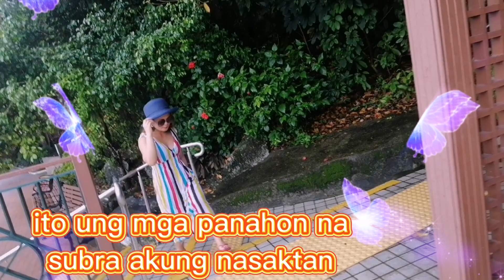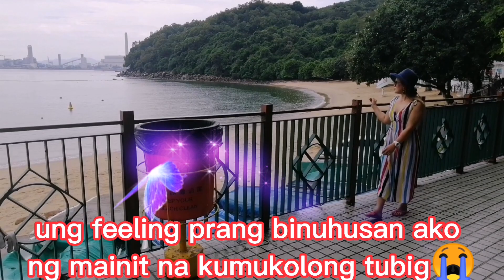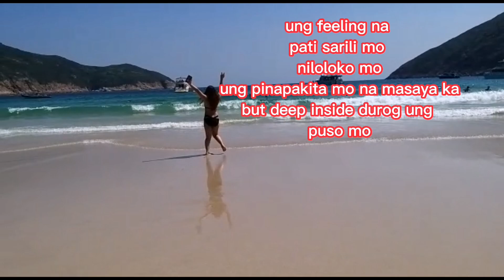Ginawa ang "break-up/para ilayo tayo sa maling taO/na akala natin ay TAMA.(durog ang puso)